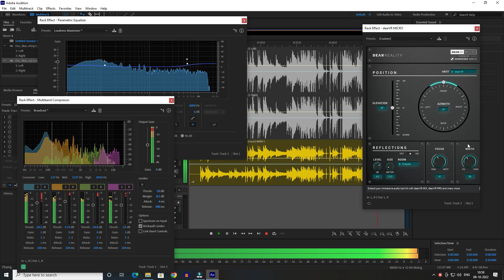Oru Maina Maina Kuruvi | High Quality 32-Bit Audio Song | Siva Audios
Oru Maina Maina Kuruvi | High Quality  32-Bit Flac Audio Song | Siva Audios

bus 🚌 stop ✋

ph Number&WhatsApp
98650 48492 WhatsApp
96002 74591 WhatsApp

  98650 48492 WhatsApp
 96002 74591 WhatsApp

My Location